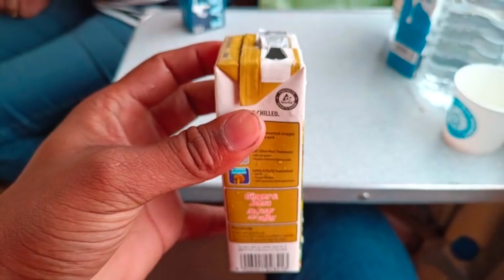Pollachi to Mumbai🥳/32hours non stop journey 😮‍💨😮‍💨